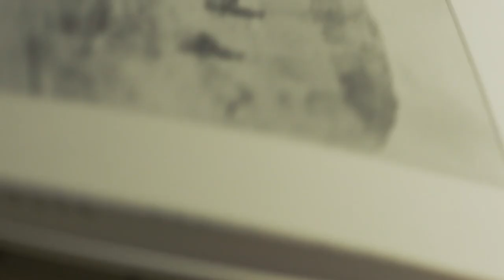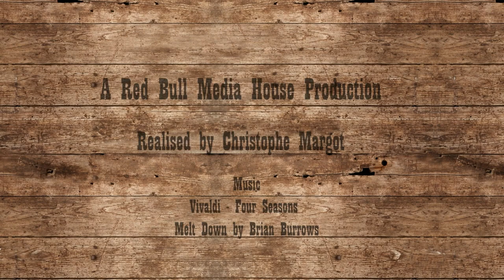Embarking on a MTB Journey - Buffalo Soldiers - Ep 1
for more biking!
René Wildhaber reveals the roots of the Buffalo Soldiers project, recounting the moments in his uncle's house in the Swiss mountains when he first read about these original mountain bikers who adapted their bikes for off-road use.

In the first episode, René Wildhaber and Ross Schnel fulfill their long-time ambition to trace the trails of the original mountain bikers - The Buffalo Soldiers.